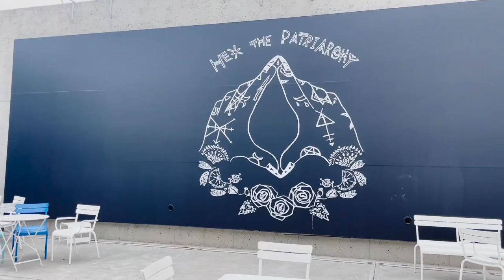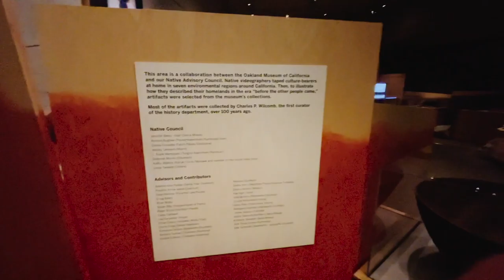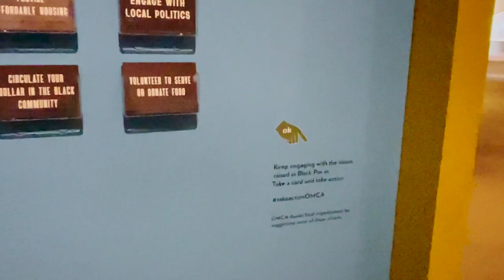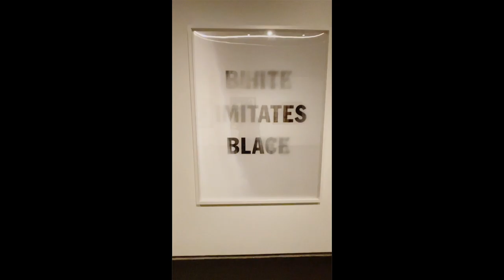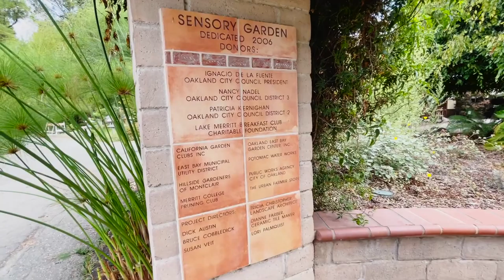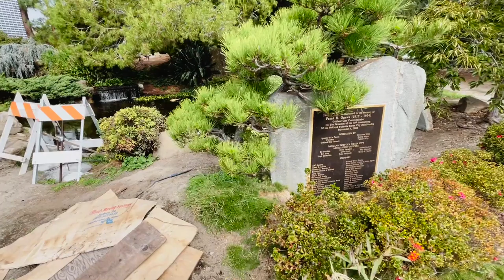Weekend Vlog! Moulin Rouge, Oakland Museum of California, Gardens at Lake Merritt | Tiffany Arielle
I had a bit of an eventful weekend (for me at least), and decided to share.

I went to the Oakland Museum of California (OMCA), Gardens at Lake Merritt and went to see Moulin Rouge (the musical).

Equipment/Software:
* iPhone12 pro
* MacBook Pro
* Final Cut Pro X
* GarageBand
* ring light